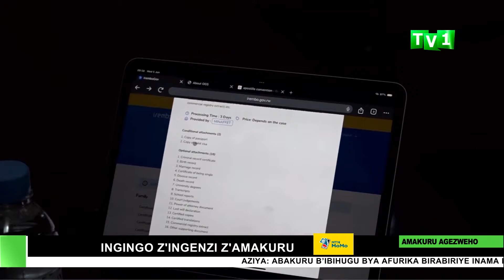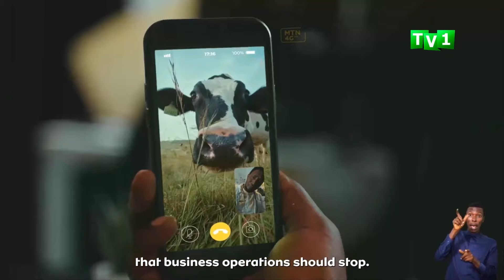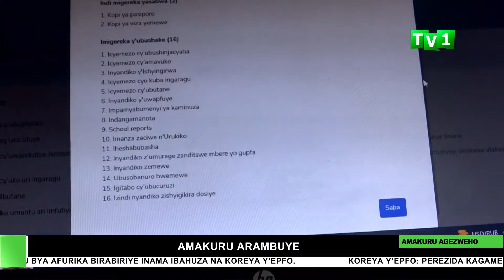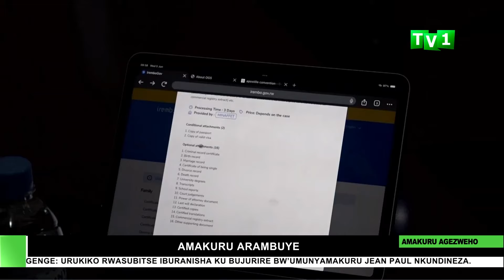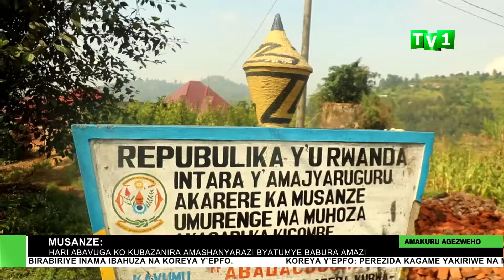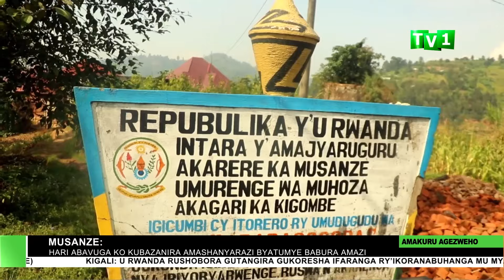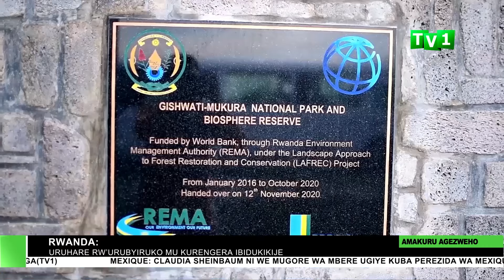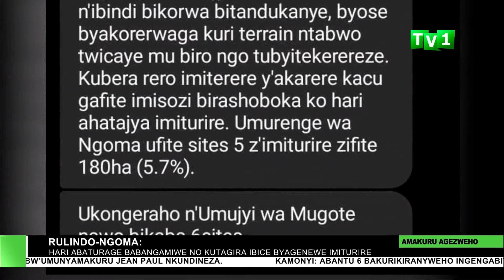AMAKURU ARAMBUYE 05 06 2024